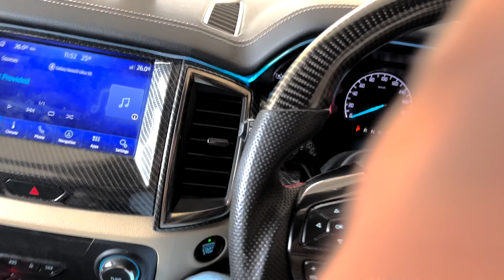Felicitation of Miss India 2022 Sini Shetty by Bunts Community at Udupi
In this video you are gonna see the felicitation of Miss India 2022 Sini Shetty at Ammanni Ramanna hall Udupi by Bunts Community and wish her best of luck for her Miss World and we know she will definitely win it.